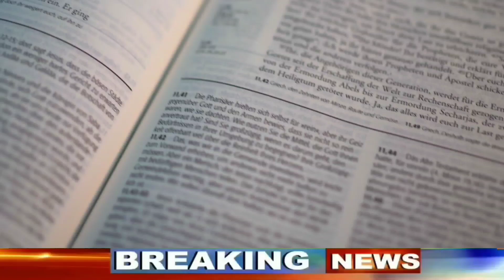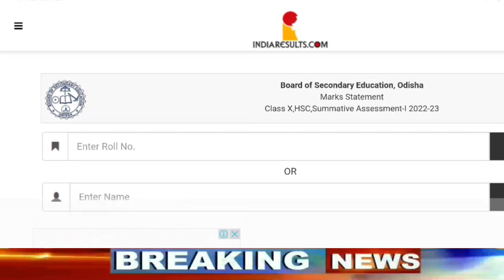Odisha 10th Matric Result 2023 | 10th Matric Student Big Announcement - Odisha TV